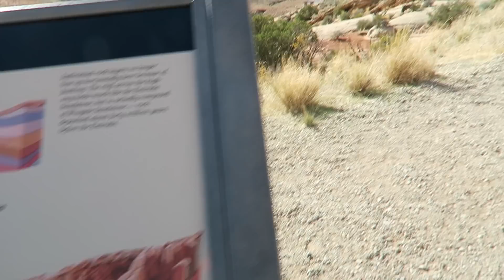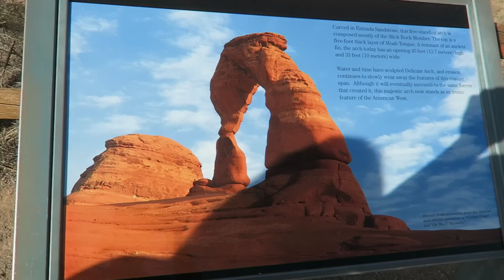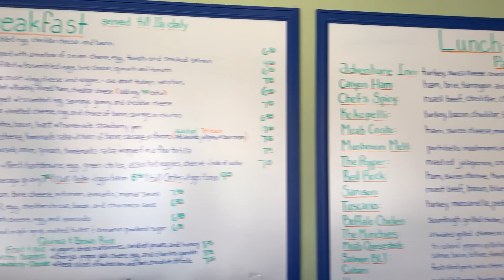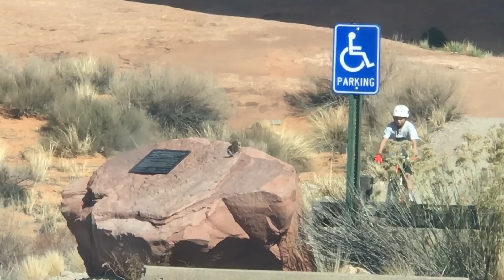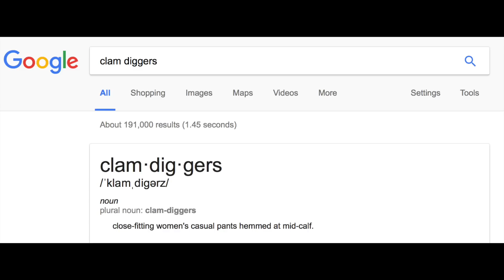VLOG#8 - WHAT SHOULD I DO?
1. JOSH MOLEN AKA THE TUNE PEDDLER

OUTRO: TOBU CANDYLAND
SONG IN VIDEO: ELEKTRONOMIA - ENERGY

SONG - INNOVA - REVIVAL
SONG - JIM YOSEF - CANARY